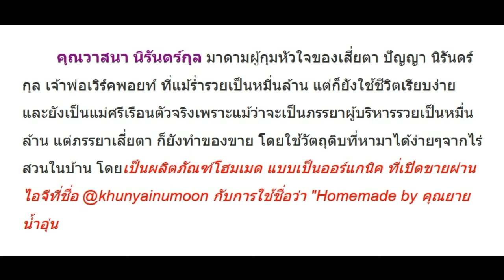คุณวาสนา ผู้กุมหัวใจ เสี่ยตา ปัญญา เจ้าพ่อเวิร์คพอยท์ แม้จะรวยหมื่นล้าน แต่ยังทำสิ่งนี้ขาย สร้างราย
คุณวาสนา ผู้กุมหัวใจ เสี่ยตา ปัญญา เจ้าพ่อเวิร์คพอยท์ แม้จะรวยหมื่นล้าน แต่ยังทำสิ่งนี้ขาย สร้างรายได้!